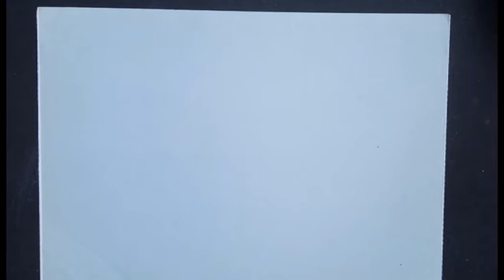Bird -How to draw a Bird 🐦step by step - DRANG official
Learn How to Draw a Bird .
 step by step
 full process  { Follow my steps
                                                        you will be able to draw as mine  ... }
Colours :
Oil Pastels colors
pencil colors

We hope you enjoyed or like it the video.

Watch Channel for more fun & learn video